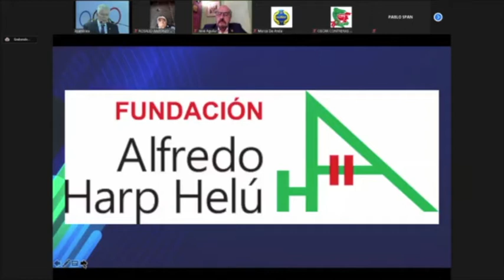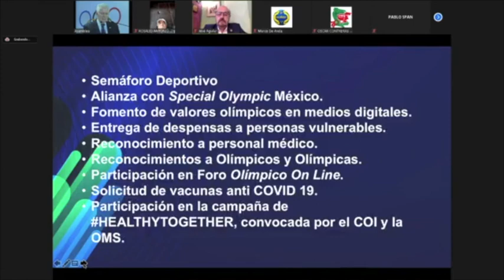Dr. Daniel Aceves Villagrán... Carlos Padilla Becerra, presidente del COM, elogia a la Fundación AHH